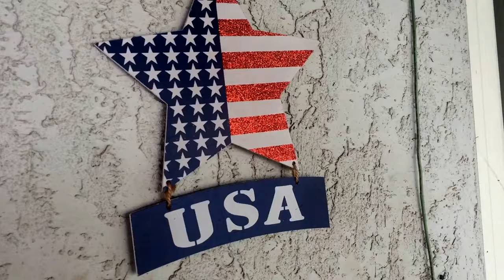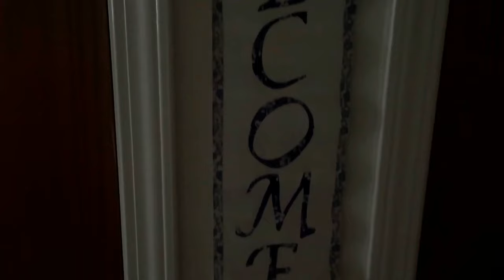Nature Vlogs - Quick House Tour